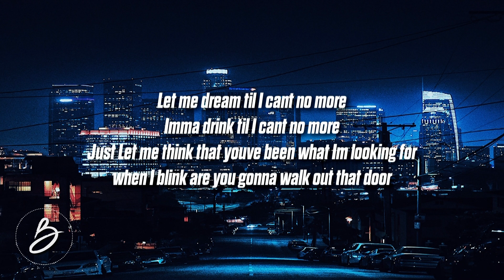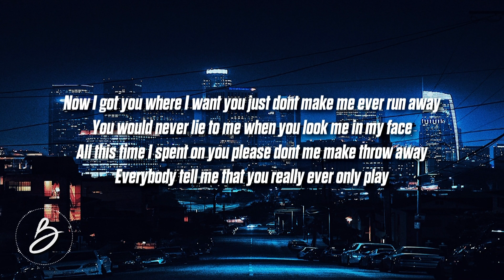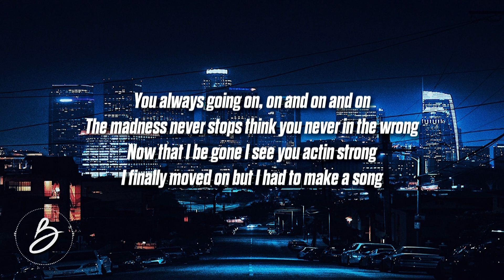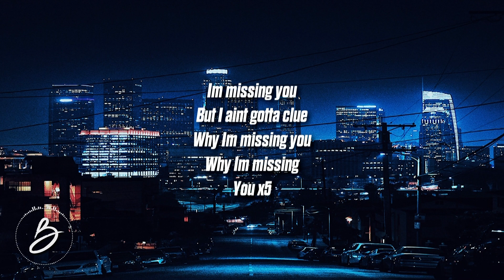Taylor Pearson - Playing Games (Lyrics)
Stream 'Playing Games'